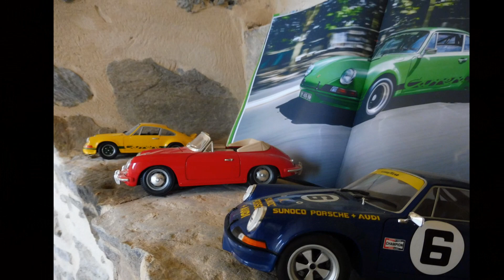Porsche Club Corse - Sortie Juillet 2023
Diaporama sur les sorties du Porsche Club Corse